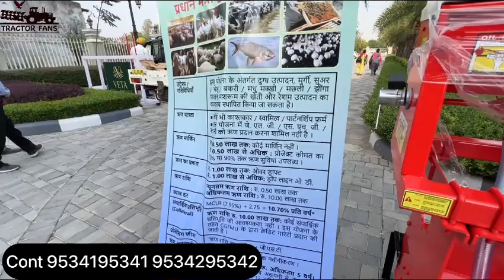गन्ने के किसानो के लिएआया एक नया इम्पलिमेंट ,अब काम करना होगा और भी आसान | Gurbaz